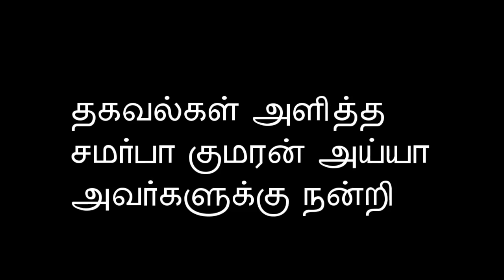ஆறுமுக வழிபாடு உண்மை பொருள்